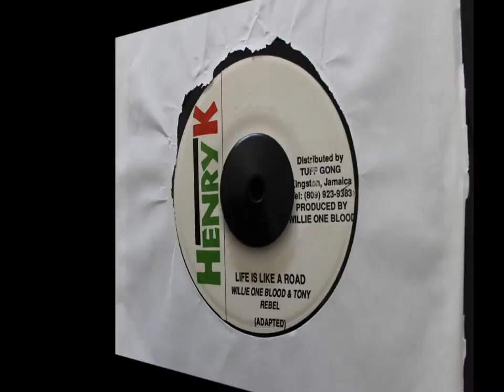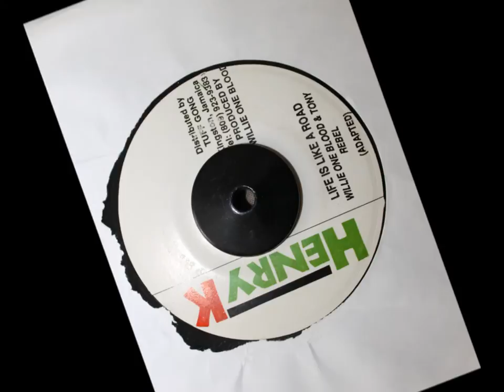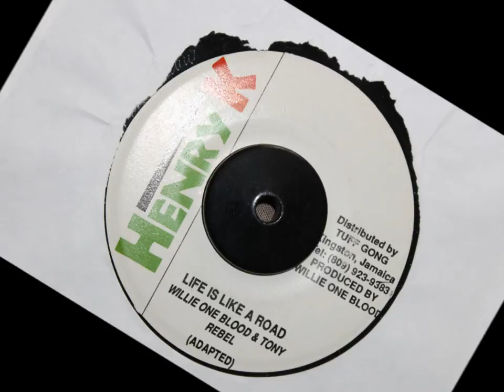WILLIE ONE BLOOD & TONY REBEL - LIFE IS LIKE A ROAD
HENRY K - 7 INCH - TONIGHT RIDDIM